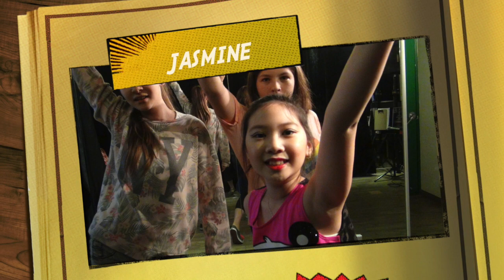Kaleidoscope Music Carnival 2014 - Musical Theatre Immersion for Youth II Intro Video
Christine Samson Music & Arts Studio Annual Showcase 2014

Featuring Solo Performances by CSMA Studio Vocal Students and Group performances by our Brand new ACappella Group, CSMA Studio Singers, Blossom Girls group as well as the Musical Theatre Immersion II - Youths Group.